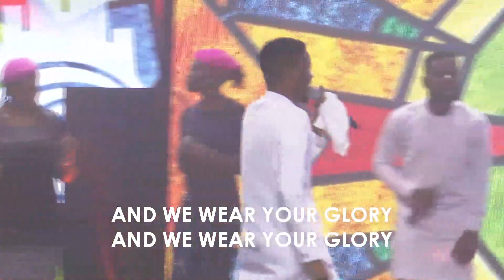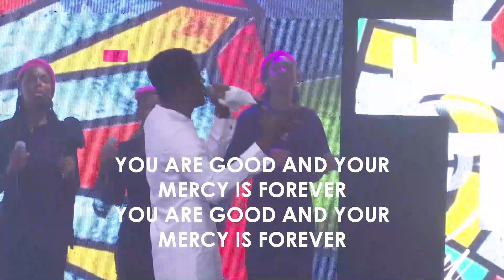Min. Praise worships from the Deep!!!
10 minutes of Worship that can Transform your Life !!!
Min Praise and the Transformed Choir
mid year praise